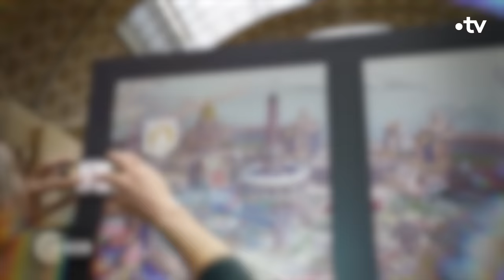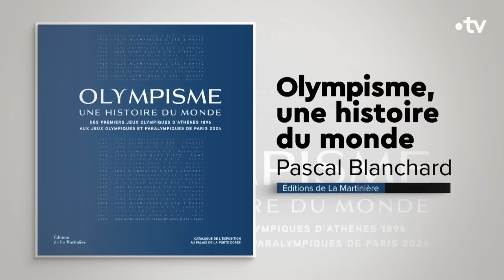Les Français sont-ils capables de s'accorder sur ce qui fait leur identité ? - C Ce soir 21/03/2024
Retour la polémique Aya Nakamura et sur ce qu’elle raconte de notre société….
Depuis 3 semaines, la chanteuse pressentie pour la cérémonie d’ouverture des J-O se retrouve au cœur d’une bataille politique entre ceux qui y voient une atteinte à la tradition culturelle française et ceux qui, au contraire, se félicitent d’un choix moderne à l’image d’une France désormais métissée.
Alors de quoi cette polémique est-elle le nom ? À 4 mois des J-O, sommes-nous vraiment incapables de nous entendre sur ce qui fait notre identité ? On en débat avec :

📌 Richard WERLY, Journaliste pour le média en ligne suisse Blick, co-auteur de « Le bal des illusions. Ce que la France croit, ce que le monde voit » aux éditions Grasset (27/03/2024)
📌 Aziliz LE CORRE-DURGET, Rédactrice en chef "Opinions & Controverses" au JDD
📌 Pascal BLANCHARD, Historien, directeur du groupe de recherche ACHAC, chercheur associé au Centre d’histoire internationale et d’études politiques de la mondialisation (CRHIM-UNIL), co-auteur de « Notre France noire de A à Z » aux éditions Fayard (18/10/2023)
📌 Nora HAMADI, Journaliste, présentatrice de l’émission « Sous les radars » sur France Inter
📌 Jean GARRIGUES, Historien, professeur émérite d’histoire contemporaine, président du Comité d’histoire parlementaire
📌 Stéphane Fournier Directeur d’études pour l’institut de sondage Cluster17, doctorant en science politique